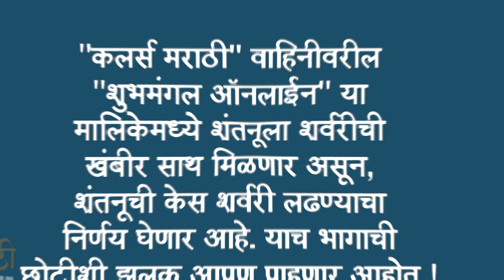शुभमंगल ऑनलाईन | 'शंतनू'ला भक्कम साथ देण्याचा 'शर्वरी'चा निर्णय | Colors Marathi | Sayali Sanjeev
"कलर्स मराठी" वाहिनीवरील "शुभमंगल ऑनलाईन" या मालिकेमध्ये शंतनूला शर्वरीची खंबीर साथ मिळणार असून, शंतनूची केस शर्वरी लढण्याचा निर्णय घेणार आहे. याच भागाची छोटीशी झलक आपण पाहणार आहोत फक्त "अल्ट्रा मराठी बज"वर ! Report By Sagar Maladkar Video Editor Ajay Shukla FOOTAGE COURTESY - COLORS MARATHI